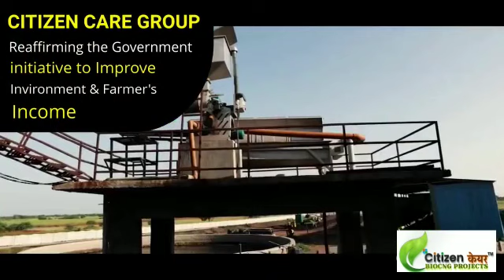Citizencare Group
Citizencare a engineering firm providing services to the industrial client. We are bound towards working for renewable energy. The company maintain regular contact with leading industries, research and academic organisation working in energy sector. A formal Collaboration agreement is signed with these organisation for accessing their expertise either for an individual project or for working in specific areas.